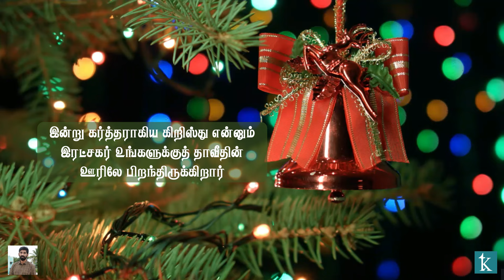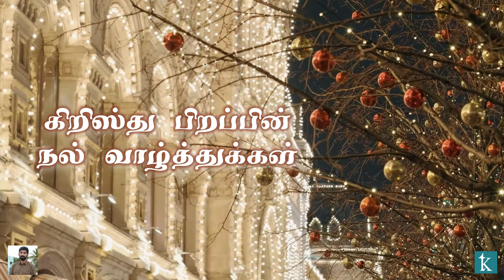#07 அதி மங்கல காரணனே | Adhi Mangala Kaarananey | Kristhava Keerthanaihal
கிறிஸ்தவ கீர்த்தனைகள்: 23
ராகம்: சங்கராபரணம்
தாளம்: ரூபகதாளம் / திஸ்ர ஏகதாளம்
பாடலாசிரியர்: தேவவரம் முன்ஷி